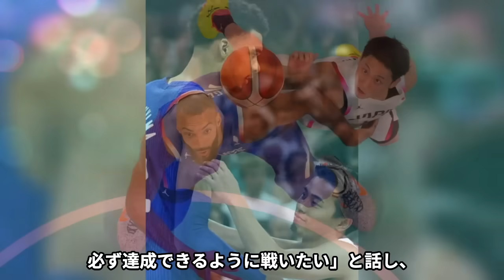【海外の反応】バスケ日本代表の不可解な判定にマイケル・ジョーダンも激怒の声明を発表…！フランス戦で起きた"判定騒動"の全貌…ホーバスHCが物議を醸す判定の瞬間の映像に驚きを隠せない…！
「グローリーロード」- 栄光への旅

ただのゴシップを超えた深い洞察と舞台裏の真実お届けします。

勝利への道は決して平坦ではありません。

しかし、その過程こそが真のグローリーを生み出すのです。

このチャンネルを通じて、アスリートたちの真の姿を知り

一緒に彼らの栄光を祝福しましょう。

今回は、男子バスケで炎上している誤審問題について

言及したステフィンカリーの言葉や

女性レフェリーについてご紹介します。